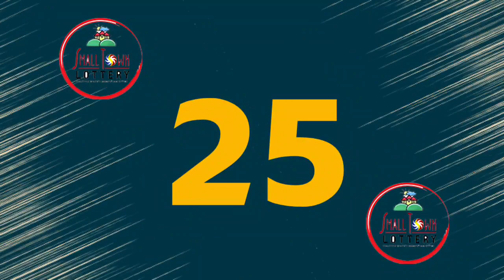STL Angeles December 19, 2022 (Monday) 1st/2nd/3rd Draw Result | Lake Tahoe STL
Small Town Lottery Result for Lake Tahoe Corporation Angeles City Draw Result, (Monday) December 19, 2022 (STL)